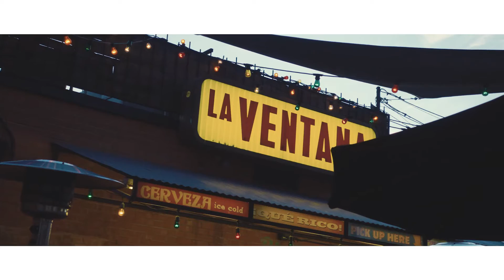Tacos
Quickie shot on Sony RX100 V